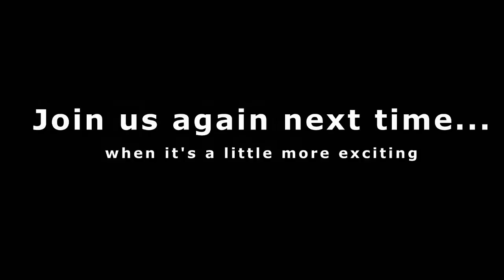Location Portraits - Alberta Women Entrepreneurs (AWE) - Curtis Comeau Photography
In this video - we focused on more on our location than the photography itself. Sometimes the environment in which we have to work isn't the most ideal and we have to work to create a suitable space. In the end, we still have to produce great photos regardless.

In this case, we were shooting in a large home that had been turned into a kind of corporate retreat for large groups of people. It was a very secluded location in Ghost River, just west of Calgary. The home was quite old and quite cluttered - but we managed to work out a space and then return it to it's original condition after the shoot. Mostly anyway.